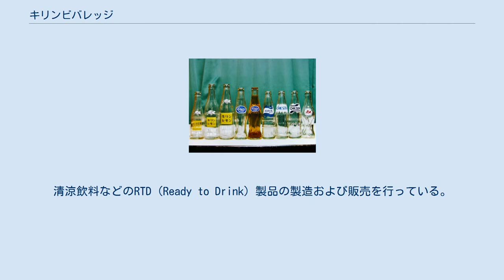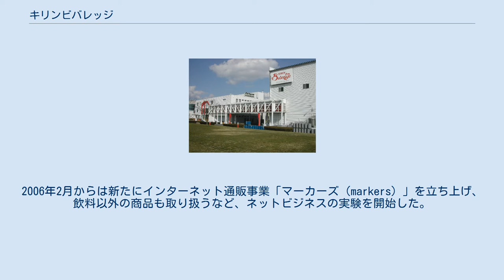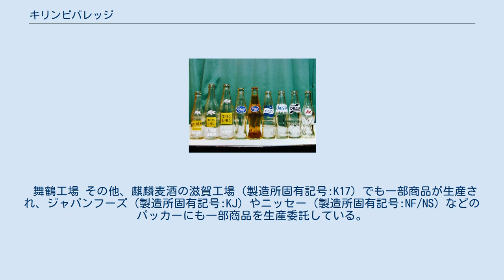キリンビバレッジ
関連商品のリターナブル瓶 左から 1：キリンレモンクレール(1965年 発売当初の瓶) 2：キリンレモン(1958年 初のACL印刷瓶) 3：キリンレモン(1970年代) 4：キリンジュース(1954年 発売当初の瓶) 5：キリンジュース(1960年代) 6：キリンオレンジ(1970年代) 7：チェスタ(1973年 発売当初の瓶) 8：チェスタ(1970年代後半) 9：キリンタンサン(1950年代) キリンビバレッジ株式会社（Kirin Beverage Company, Limited）は、日本の清涼飲料水メーカー。
清涼飲料などのRTD（Ready to Drink）製品の製造および販売を行っている。
キリンホールディングス株式会社の機能子会社で、三菱グループに属する。
 1963年（昭和38年）4月15日、麒麟麦酒株式会社（旧制、現・キリンホールディングス）がキリンレモンやキリンオレンジを自動販売機で販売する「自動販売サービス株式会社」を設立。
1967年（昭和42年）に小売店への販売を始め、キリンレモンサービス株式会社に社名変更。
1988年（昭和63年）に創立25周年記念のCI導入によりキリンレモン株式会社に社名変更。
1991年（平成3年）、麒麟麦酒（以下「キリンビール」）の清涼飲料事業部門を営業譲受により統合し、現在のキリンビバレッジ株式会社に社名変更している。
1995年（平成7年）1月に東京証券取引所第二部に上場。
1996年（平成8年）4月には第一部に指定替えした。
 キリンレモン・キリンオレンジを除いて大半がキリンビールから承継した商品だったことから、当初は酒屋などでの販売が中心だったが、徐々に販路を拡大していき、近年は他の大手メーカー同様に自動販売機やコンビニエンスストアでの販売が中心となっている。
紅茶（午後の紅茶）・コーヒー（FIRE）・緑茶（生茶）・炭酸飲料（キリンレモン・メッツコーラ等）が収益柱。
さらに果実飲料などにも人気商品があり、国内清涼飲料水メーカーの規模としてはコカ・コーラボトラーズジャパン・サントリー食品インターナショナル（サントリーフーズ）・アサヒ飲料（同社の機能子会社のカルピスを含む）に次いで業界4位である(2017年現在)。
キリングループのマーケティング力を背景に新商品を次々と投入してきたが、2009年（平成21年）3月に就任した社長・前田仁は、新商品の大幅削減と既存商品のテコ入れ強化によってブランド力・収益力を高める戦略を打ち出している。
 2003年（平成15年）月にヤクルト本社と自販機部門での提携で合意。
同年9月から「蕃爽麗茶」などのヤクルト商品をキリンビバレッジの自販機で、また「午後の紅茶」・「FIRE」・「ボルヴィック」などキリンビバレッジ商品をヤクルトの自販機で相互に販売している。
2006年2月からは新たにインターネット通販事業「マーカーズ（markers）」を立ち上げ、飲料以外の商品も取り扱うなど、ネットビジネスの実験を開始した。
とりわけマーカーズ限定発売の「生茶パンダ（生茶のマスコットキャラクター）」グッズの人気が高い。
 2007年（平成19年）11月、子会社の小岩井乳業から小岩井ブランドの乳飲料を除くチルド製品事業を譲受。
事業譲受後も製品の生産・販売は小岩井乳業に委託しているが、販売者はキリンビバレッジ名義となり、パッケージに表記されていた「本製品はキリンビバレッジ（株）との提携により小岩井乳業（株）がお届けしています。」の文言も消滅、小岩井乳業の存在感は薄くなった。
 2008年（平成20年）2月から、生茶とキリンレモンのペット飲料にベルマークを付け、運動に協賛している。
 このグループ再編に伴い、経営・商品開発・マーケティングなどあらゆる面において、キリングループ各社（とりわけキリンビール新社）との連携が緊密になっている。
 キリンビール時代の清涼飲料も含む。
 舞鶴工場 その他、麒麟麦酒の滋賀工場（製造所固有記号:K17）でも一部商品が生産され、ジャパンフーズ（製造所固有記号:KJ）やニッセー（製造所固有記号:NF/NS）などのパッカーにも一部商品を生産委託している。
 テレビ 現在 過去 ラジオ 現在 過去 歴代CMソング CM出演者 現在 過去